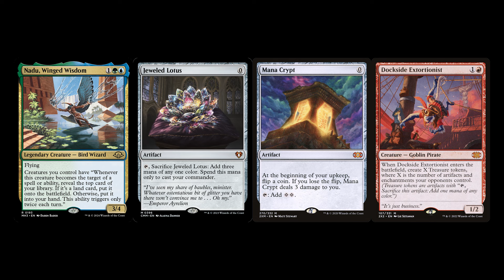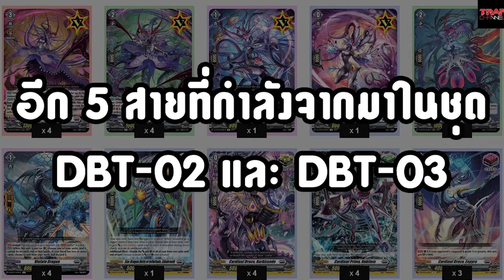หาเรื่องคุย EP.3